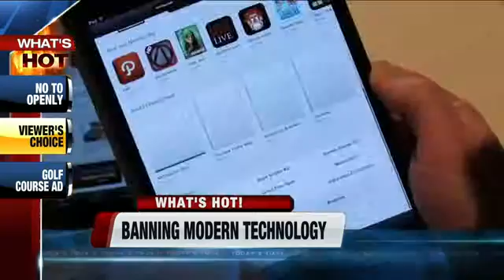What's Hot 9/10/13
Steve Chamraz, Courtny Gerrish, Jeff Wagner of 620 WTMJ, and Tracy Johnson of Tempo Milwaukee